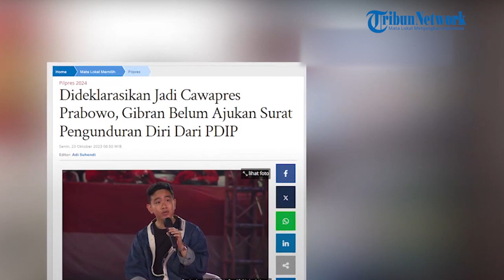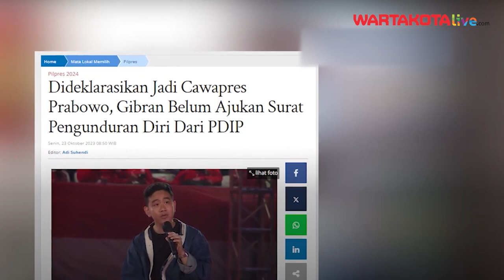Gibran Rakabuming Raka Belum Ajukan Pengunduran Diri sebagai Kader PDIP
WARTAKOTALIVE.COM, JAKARTA - Gibran Rakabuming Raka resmi diumumkan sebagai calon wakil presiden Prabowo Subianto di Pilpres 2024 mendatang.

Pengumuman tersebut disampaikan pada Minggu (22/10/2023) malam di kediaman Prabowo Subianto.

Seriring dengan hal itu, rupanya Gibran belum mengajukan surat pengunduran diri sebagai kader PDIP.

Dikutip dari Tribunnews, Ketua DPP PDIP, Puan Maharani mengatakan, Gibran sempat menemui dirinya sebelum dideklarasikan jadi cawapres.